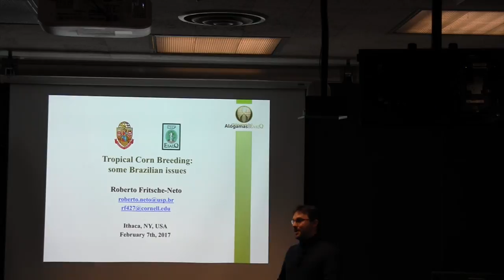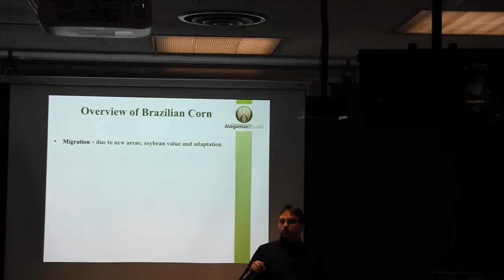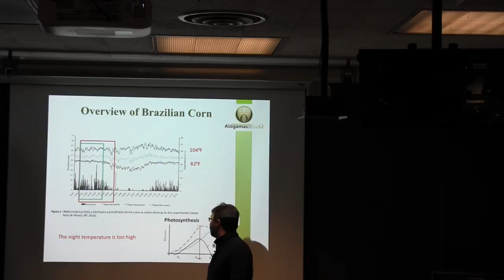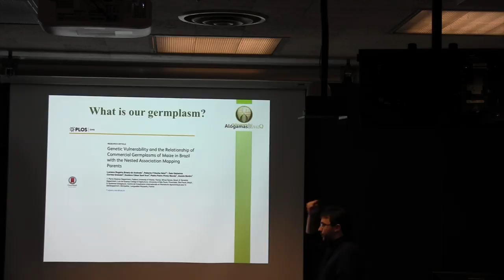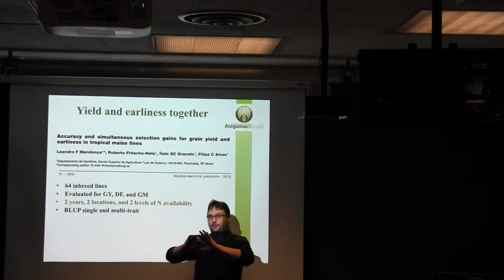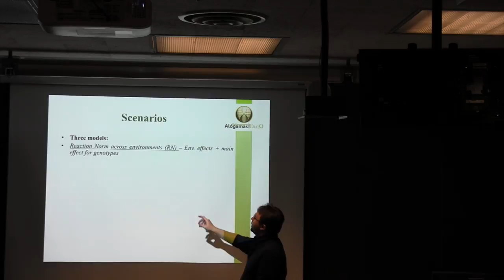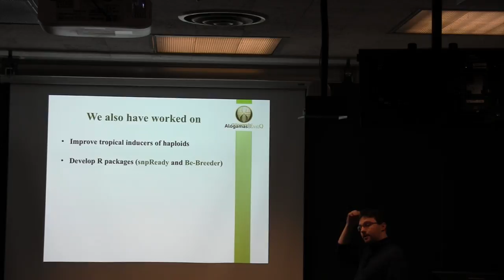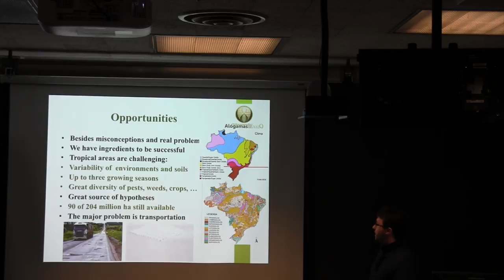Roberto Fritsche-Neto: Tropical corn breeding: Some Brazilian issues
Roberto Fritsche-Neto, Visiting Scientist, Plant Breeding and Genetics
Plant Breeding and Genetics Section seminar series